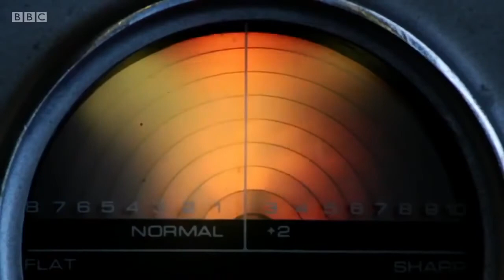David Gilmour - Wider Horizons BBC Documentary Complete - HD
David Gilmour - Wider Horizons BBC Documentary
After a break of nine years, David Gilmour steps back into the spotlight with a number one album and world tour. This film is an intimate portrait of one of the greatest guitarists and singers of all time, exploring his past and present.

With unprecedented access, the film crew have captured and detailed key moments in David Gilmour's personal and professional life that have shaped him both as a person and a musician.

First shown Tue 22 Mar 2016

Executive Producer     Lesley Douglas
Executive Producer     Alan Yentob
Director                         Kieran Evans
Producer                       Sara Martin

All images, music and graphics used in the video belong to their respective owners and I or this channel does not claim any right over them, or any infringement of any copyright thereof.